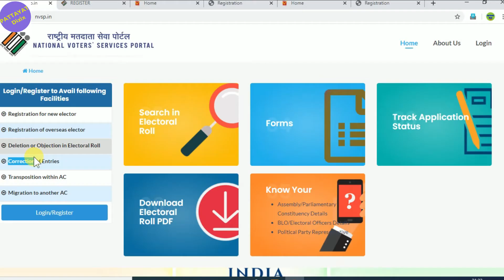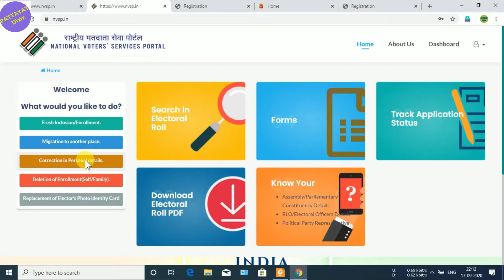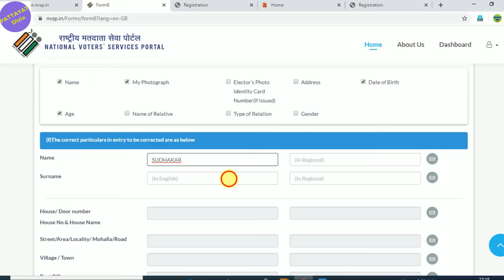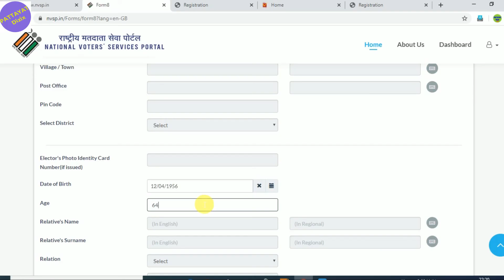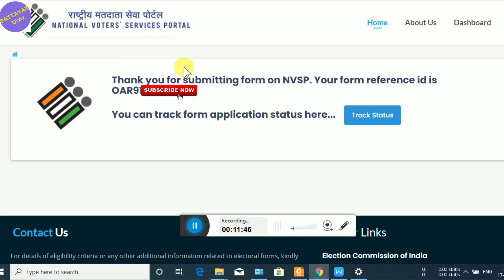How to Correct Voter ID Card Online 2020 Name, Father Name,Address,Photo,Age,Date of Birth Change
Voter Card Me Correction Kaise Kare 2020 | Voter Me Name, DOB, Address, Photo, Age Kaise Change Kare
Voter ID me name, father/husband name, age, date of birth, address kaise change/correction kre
Online Correction in Voter ID Card 2020
Online Correction in Voter ID Card Online 2020 - voter card me correction kaise kare | Hindi Guide
How To Change/Correction Father's Name And Name In Voter ID Card | How To Change Name In Voter Card
Voter Id Card Correction ke baad correct Name,Father name,DOB Kaise check kare
How to Register on Voter Helpline App | Download Voter Card with Photo | Search Any Voter Card |
How to Download Voter Card Online | Voter ID Card Download Online 2020 | HINDI | Voter Card 2020